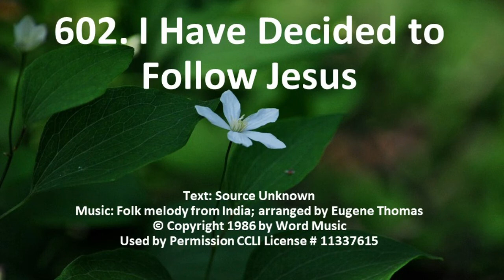602. I Have Decided to Follow Jesus